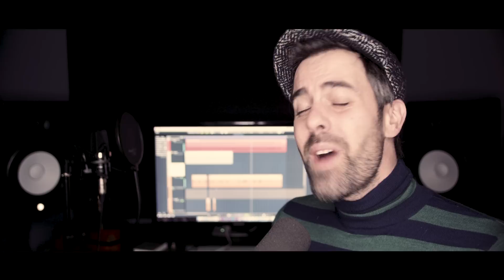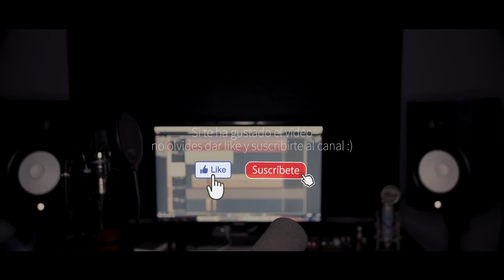Maroon 5 - Memories (Jose Cañal cover en Español)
Versión en español del tema "Memories" de Maroon 5 interpretado por Jose Cañal. La adaptación al español puede no coincidir textualmente con la versión original para tratar de mantener su buena sonoridad.
Esta adaptación no es oficial.

Mezclado y masterizado por @mixedbykoar

LETRA:

BRINDO POR TI Y POR MI,
Y PORQUE OJALÁ ESTUVIERAS AQUÍ,
ESTA COPA AYUDARÁ A RECORDAR,
MOMENTOS ENTRE LOS DOS.

POR LOS QUE ESTAMOS AQUÍ,
POR LOS QUE DEJAMOS A ALGUIEN ATRÁS,
Y RECORDANDO CONSEGUIRÉ QUE TU ESTÉS AQUÍ.

AÚN RECUERDO AQUELLOS TIEMPOS,
IGNORANTES DEL DOLOR,
TODO ERA PARA SIEMPRE,
NO PODÍA IR MEJOR.

SIENTO EL FRÍO DE DICIEMBRE,
CUANDO OIGO HABLAR DE TI,
PORQUE NO PUEDO LLAMARTE,
PERO UN DÍA LO HARÉ.

¿QUIÉN NO SUFRE ALGUNA VEZ?
¿QUIÉN NO LLORA ALGUNA VEZ?
PERO TODO VA A ESTAR BIEN,
LEVANTA LA COPA Y DI.

HAY UN TIEMPO QUE RECUERDO,
TODO ERA DE COLOR,
CUANDO EL ODIO QUE SENTÍA,
ERA MUCHO PARA MI.

MI CORAZÓN AHORA ARDE,
BRILLA EN LA OSCURIDAD,
LLEVARÉ ESTAS ANTORCHAS,
Y ASÍ SIEMPRE ME VERÁS

¿QUÍEN NO SUFRE ALGUNA VEZ?

Diciembre 2019